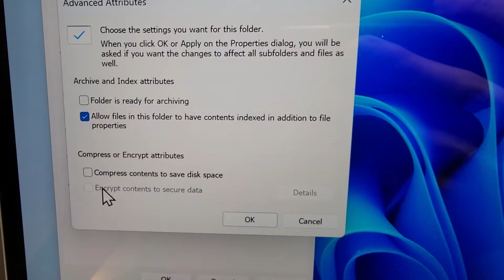How to Password Protect & Lock Folder on Windows 11 Pro PC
How to password protect (lock) a folder on Windows 11 Pro computers. To upgrade from Windows 11 Home to 11 Pro (paid link- Amazon US)

I explain what it means if "Encrypt contents to secure data" is grayed out (no access to 11 Professional). Microsoft Surface Pro 8 used.